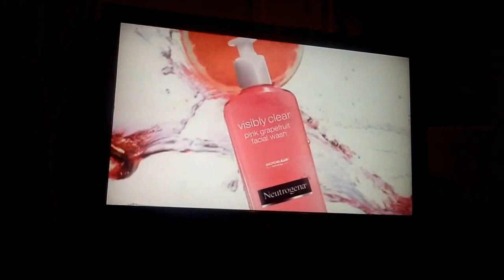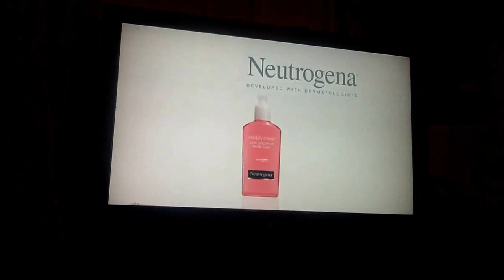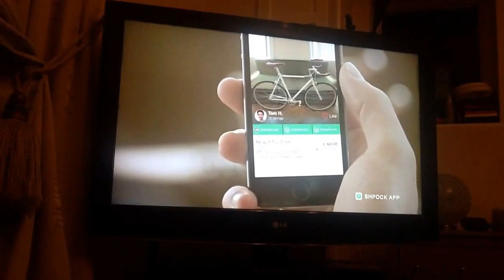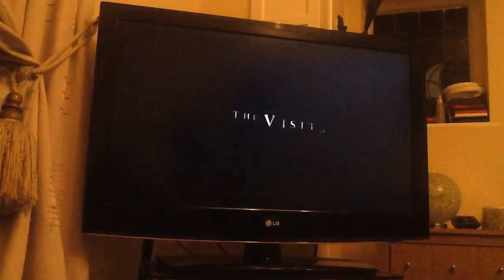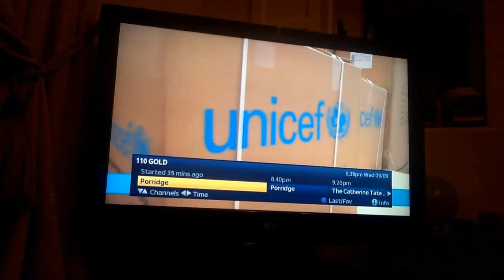UKTV Gold Adverts | Wed 9|2015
End of Porridge
Gold Break Bumper
ITS
Neutrogena
Mazda
Amazon
Destiny on Sony Playstation Available at Game
Shpock
Coca Cola Life
the Visit
McDonald's
Unicef
Gold Jelly Break Bumper
UKTV Gold Greats at 8
Gold Birds Ident
Start of Porridge